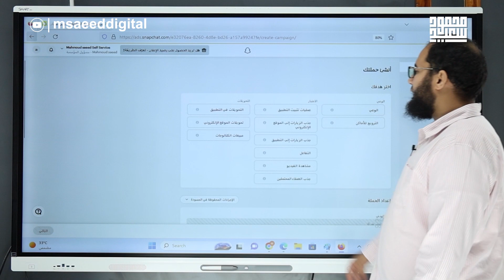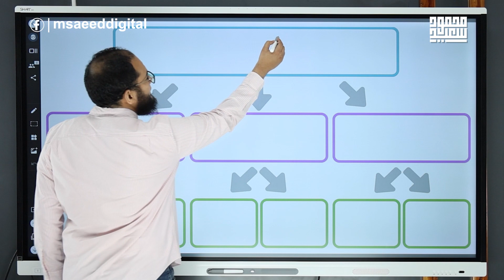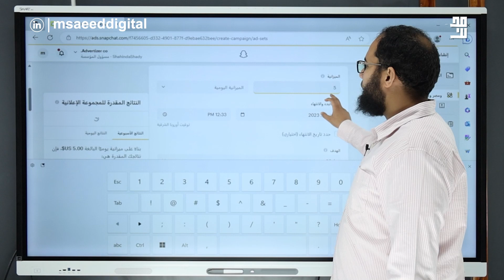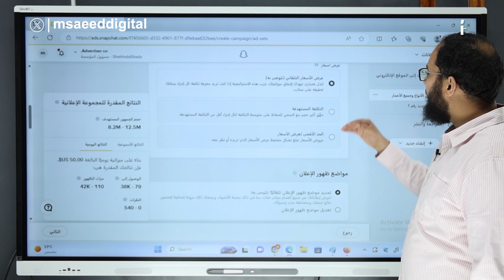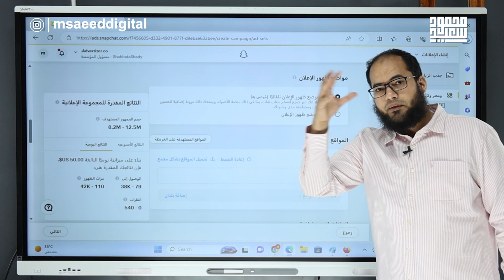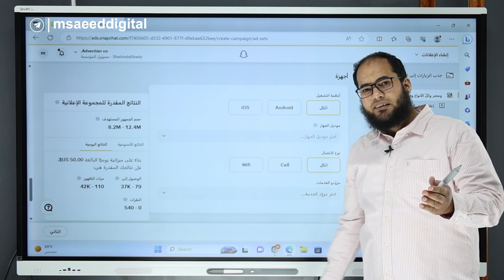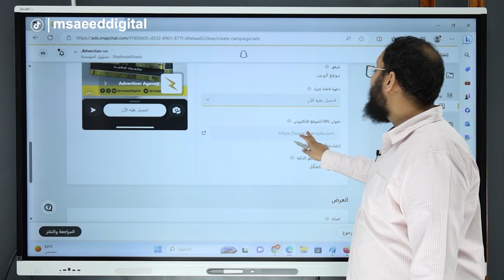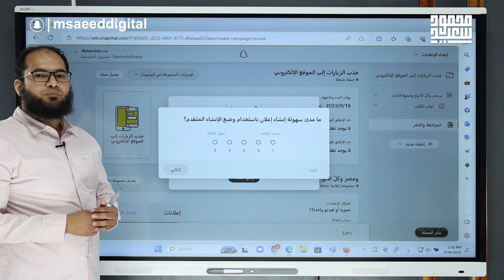اسرار حملات جذب الزيارات للموقع الإلكتروني على سناب شات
دورة أساسيات الإعلان الممول على السناب شات -
 الفيديوالثاني
حملات جذب الزيارات للموقع الالكتروني  حيث يجب تقسيم المحملة الرئسية اللي حملات فرعية داخلها وداخلة كل حملة فرعية على الاقل 2 حملة  او اكتر
لايفضل تقيل الميزانة عن 20 دولار
نبذة عني
 محمود سعيد (مدير التسويق بشركة ادفرتيزر للتسويق الالكتروني) خبرة 12 سنة فى مجال التسويق الرقمى

ومدير السوشيال ميديا فى وزارة الشباب والرياضة في إحدى دول الخليج سابقا

 ستجد كل ما تحتاج معرفته عن التسويق الإلكتروني ، الأدوات و الإستراتيجيات ، النصائح وتجارب عملية  وحملات سناب شات وحملات جوجل وحملات الانستجرام والتيك توك واستشارات تسويقيه في جميع مجالات التسويق الالكتروني سواء لموقعك الالكتروني او متجرك الالكتروني اونشاطك التجاري

 تواصل معنا